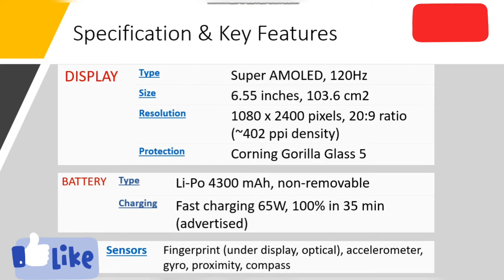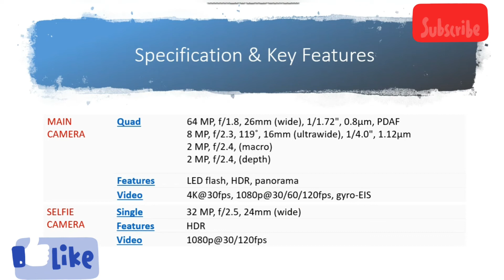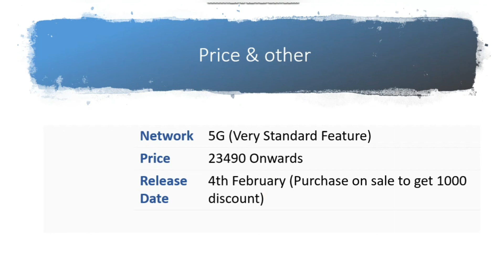realme X7 Pro First Impressions | Realme X7 Vs Realme X7 Pro | Full Specification | Best Choice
Watch the video to see the difference between realme x7 & realmex7 pro.